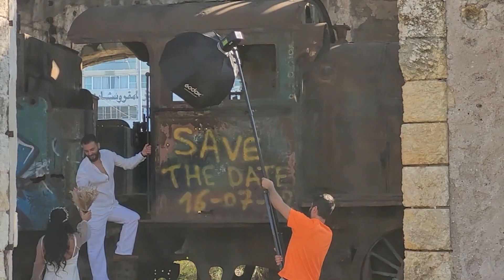My trip to Lebanon 2023.. the world's most diverse religion land (PART 2!)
Join me on an unparalleled expedition through Lebanon's heart. Beyond the usual travel vlog, we'll unravel the nation's rich history and vibrant culture. This journey isn't ordinary—it's a revealing odyssey through one of the world's most diverse regions.

Cant wait to hear from you!

Some music used in this video is made by:
GameChops:@gamechops